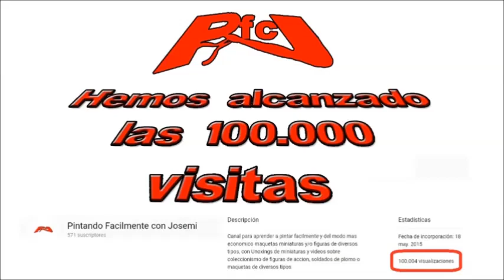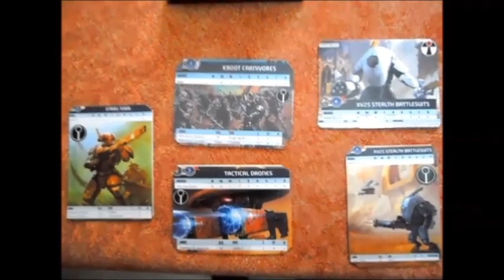partida Kill Team Tau Vs Caos Pintando facilmente con Josemi Especial 100 000 Visitas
Para celebrar las 100.000 visitas al canal echamos una partida de Killteam Warhammer 40.000 en vivo sin cortes de camara a 200 puntos con nuestros ejercitos preferidos yo con TAU y mi contincante con Marines Espaciales del Caos.